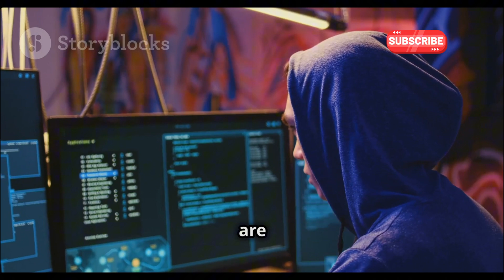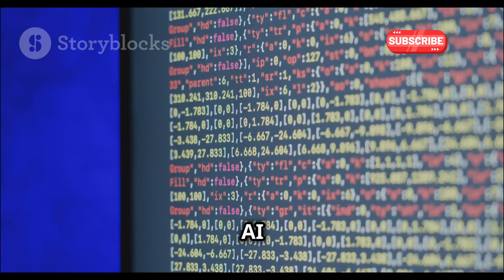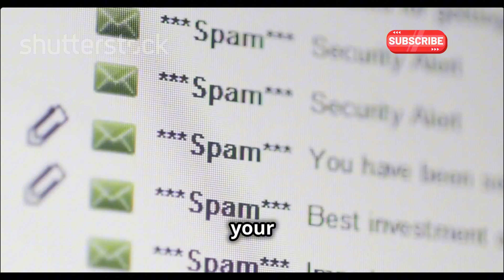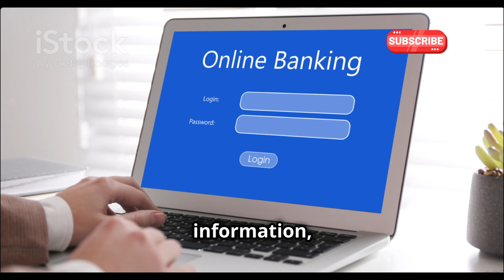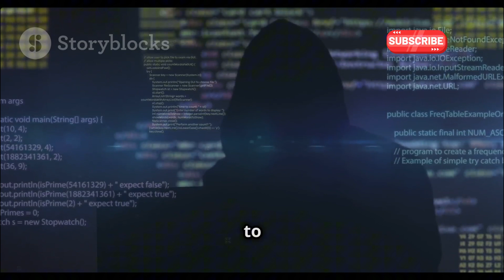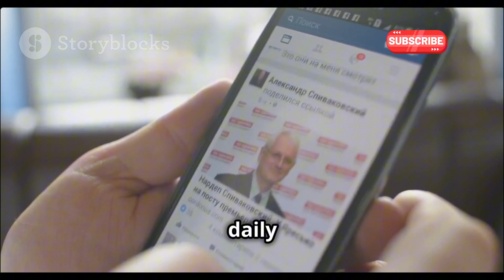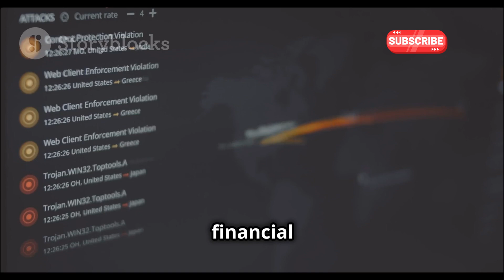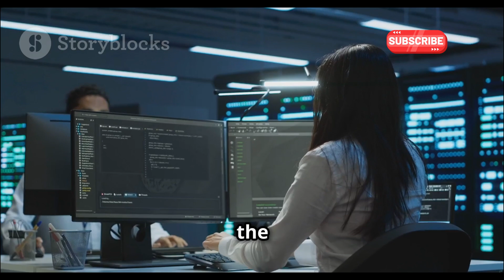How Hackers Use AI – The Most Powerful AI Hacking Tools!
🚨 AI is changing the hacking world! 🚨 From AI-powered password cracking to deepfake phishing scams, hackers are now using artificial intelligence to launch cyber attacks faster and smarter than ever before. In this video, we’ll break down the most dangerous AI hacking tools and how they work!

🔍 What You’ll Learn:
✅ AI-powered password cracking tools (PassGAN, John the Ripper + AI)
✅ AI-driven phishing attacks (Deepfake voice scams, Chatbot phishing)
✅ AI-created malware that evolves & hides from antivirus (DeepLocker, Polymorphic malware)
✅ AI for hacking automation & OSINT (DeepExploit, AI-powered reconnaissance)
✅ How to protect yourself from these advanced cyber threats!

⚠️ Stay ahead of hackers! Learn how AI is being used in cybersecurity—both for attacks and defense.